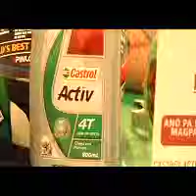MotoTv at IR 1.1.mp4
Inside Racing Magazine's annual Bike Fest and Motorcycle show in Ortigas March  26 and 27, 2011. An estimated 3000 riders and guests visited the event.